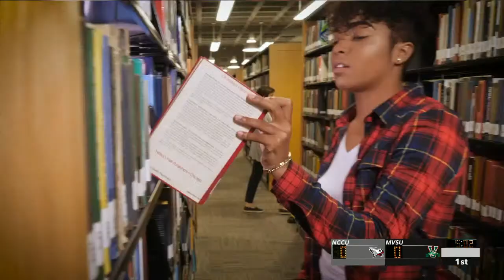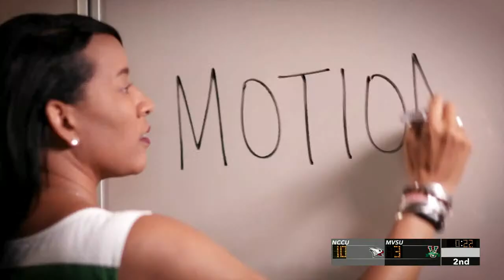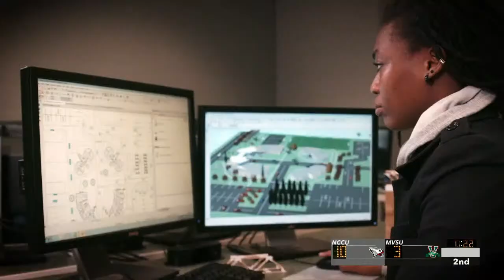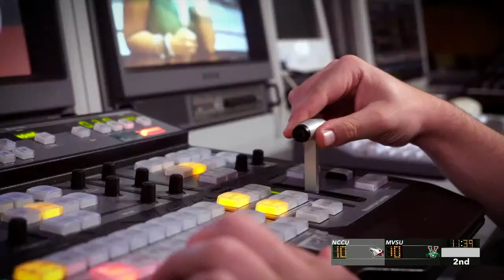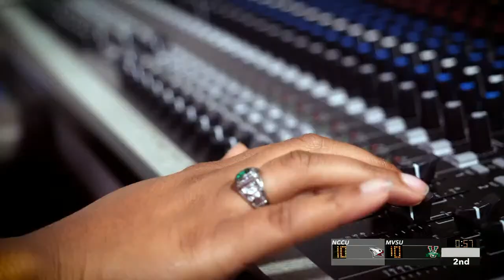MVSU SPORTS NETWORK NCCU @ MVSU FOOTBALL 2021